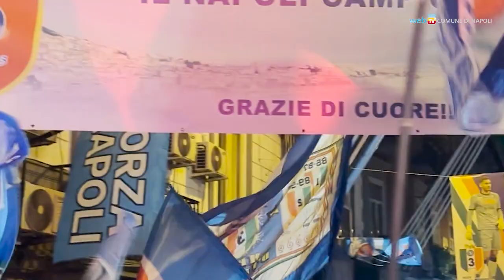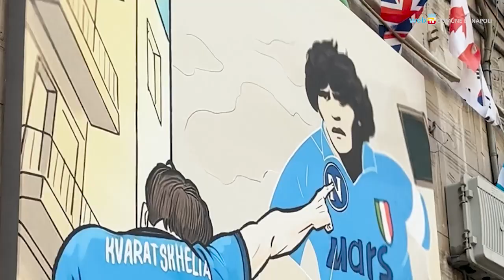Napoli si risveglia Campione d'Italia!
E' stata una lunga notte di festa a Napoli. Dopo trentatré anni la città torna Campione d'Italia. Nelle immagini e nelle parole del sindaco, Gaetano Manfredi, tutta la gioia e l'emozione di un popolo che non ha mai smesso di sognare lo scudetto.